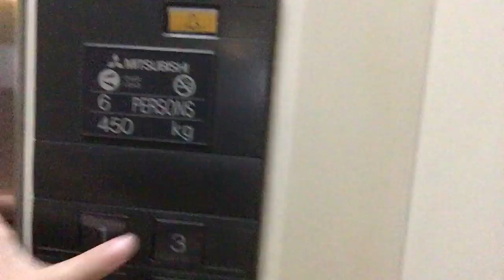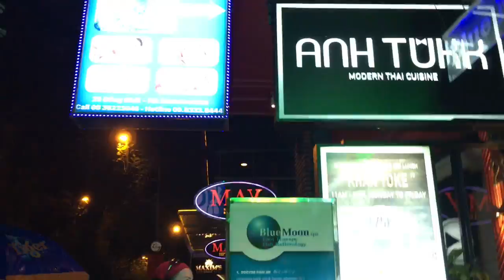Bye Ho Chi Min